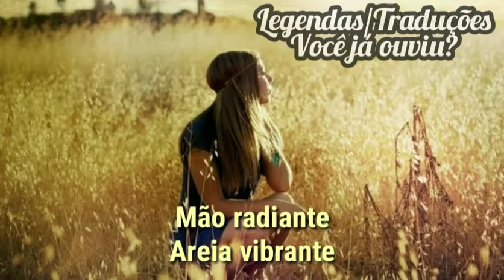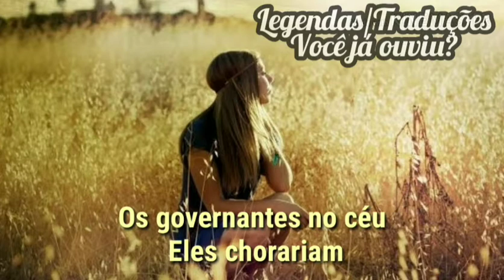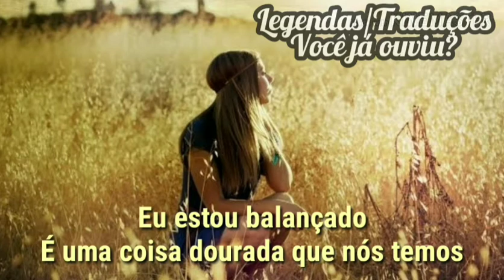⚡Cody Simpson - Golden thing (Tradução/Legendado)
Se gostar desse tipo de música/conteúdo:
✅Comente
É de graça haha